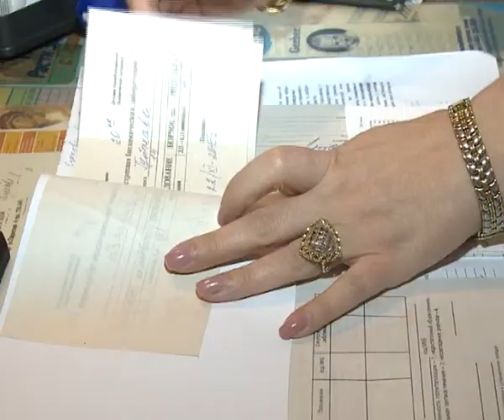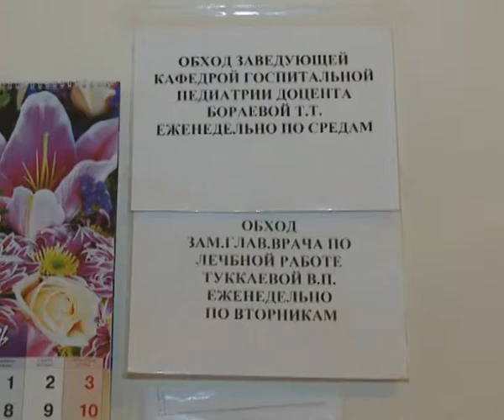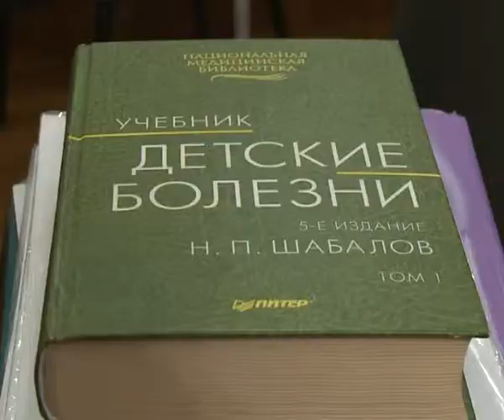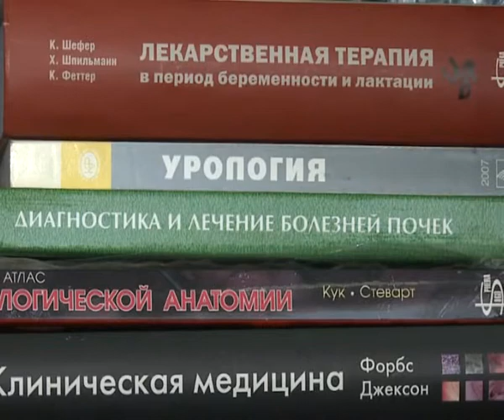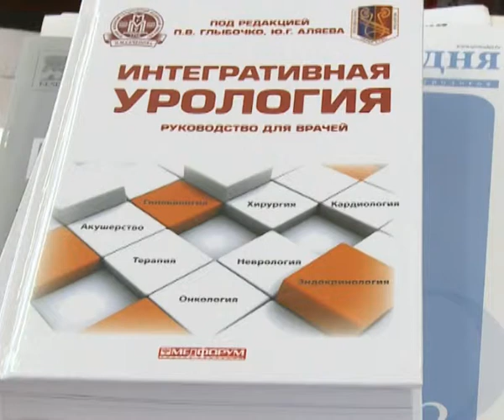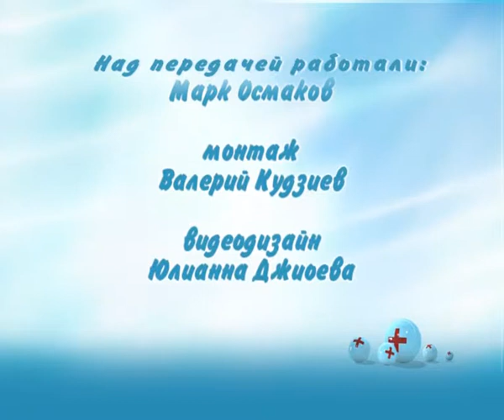Будьте здоровы НГ 2014.